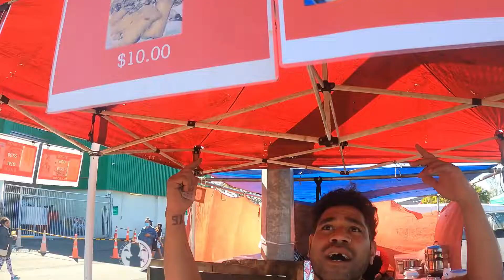LO'I HOOSI at the Mangere Market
I've been looking for this food for a while, and finally, I've found it at the Mangere Market in South Auckland. The young fella serving me has a great sense of humour. So now that I know where to get it, I am going to it every Sat for my fix.